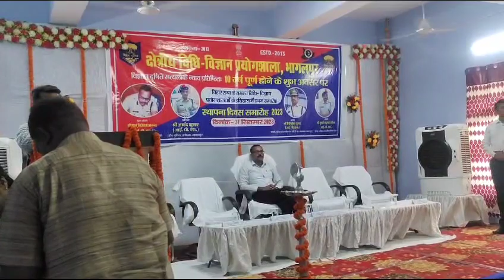Foundation Day Celebration 2023 Ang Pradesh Bhagalpur(4)